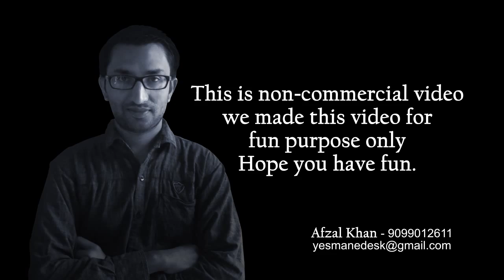Dholka Dhamaka Funny Video